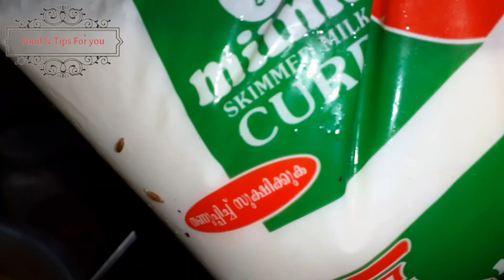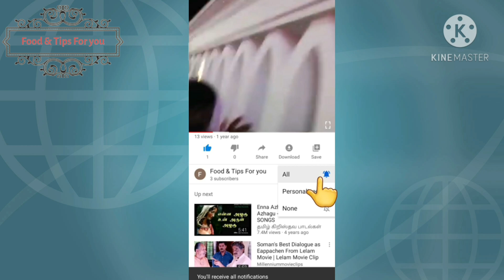Sweet Mango Curry Recipe In English || മാമ്പഴക്കൂട്ടാൻ || Easy Lunch Curry ||Secret Ingredient 🥰